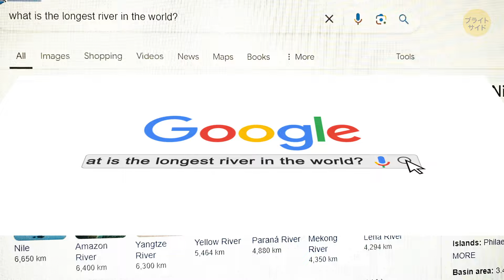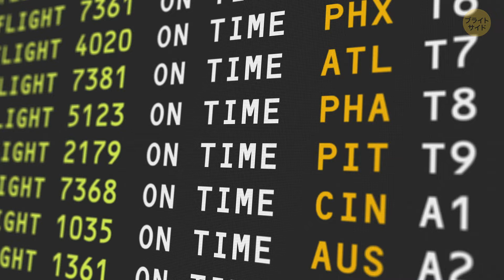最大の川はアマゾンじゃない、それは空を飛んでいる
アマゾン川は地上で最大かもしれませんが、空にはそれ以上に大きなものがあります。それは大気の川です。これらの「空の川」は巨大な水蒸気の流れであり、アマゾン自身よりも多くの水を運んでいます。大気を通って移動し、地表に達するとしばしば豪雨を引き起こします。科学者たちは彼らを「飛んでいる川」と呼び、地球の水循環において重要な役割を果たしています。最大の川が実は私たちの上を漂っているかもしれないと考えると、とても不思議な気持ちになりますよね！